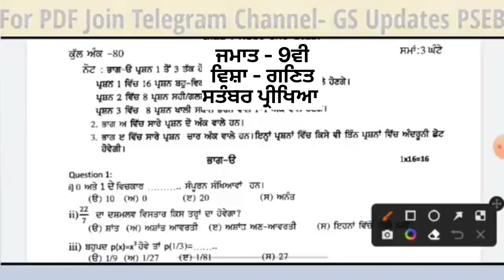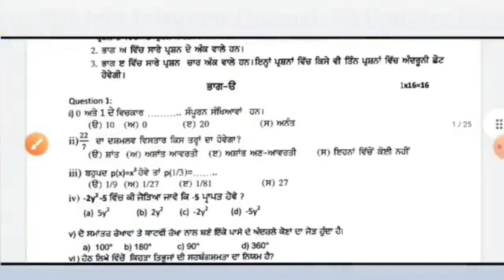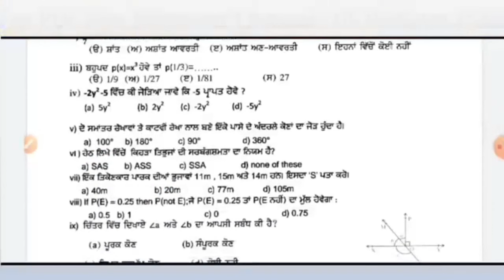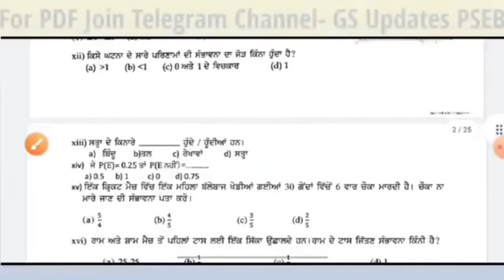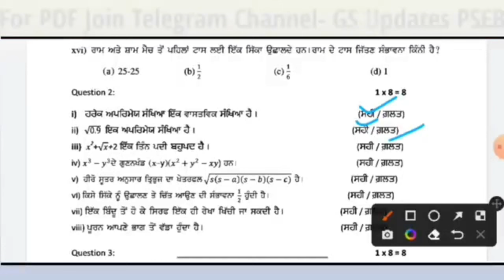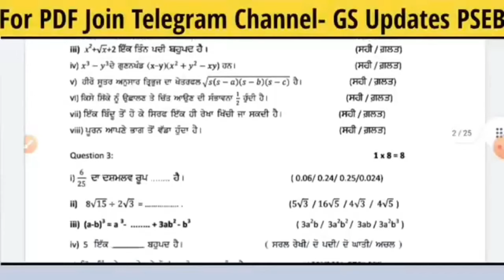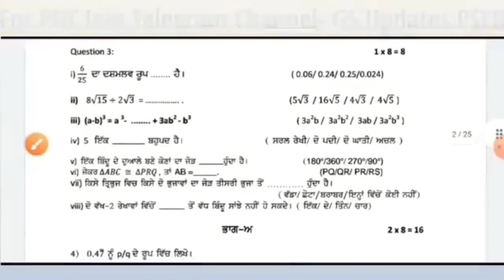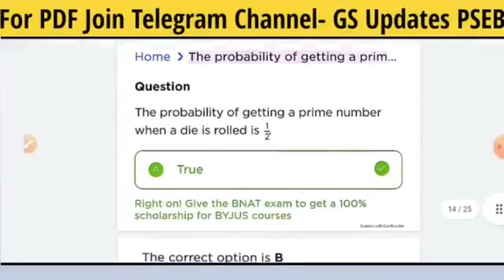PSEB Class 9th math paper October 2024 | Full Solved Paper |PSEB 9th math Term 1 paper 2024 Solution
9th maths paper 4 october 2024
pseb 9th class math paper october paper 2024
pseb 9th class math paper october
pseb 9th math paper september 2024
pseb september paper 9th math 2024
9th class maths paper october 2024
pseb 9th class math term 1 paper 2024
pseb 9th class math paper term 1 exam
9th class math paper pseb
pseb 9th class math paper
pseb 9th class math term 1 paper full solved